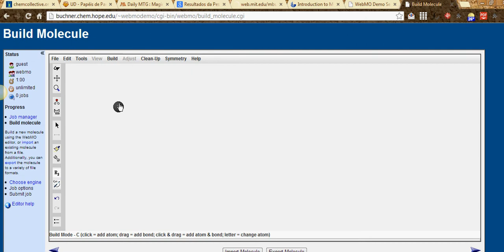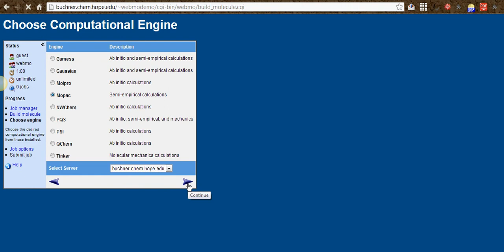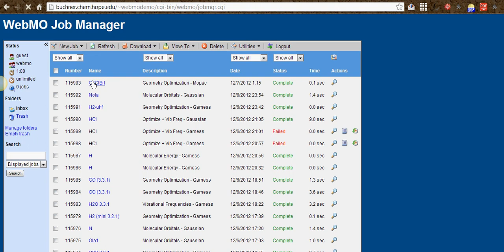11 webmo cálculos quânticos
Vídeo criado para compor a palestra "Simulações e Modelagem Computacional para o ensino de Química e de Ciências", proferida aos acadêmicos do curso de ciências da UFFS Cerro Largo.